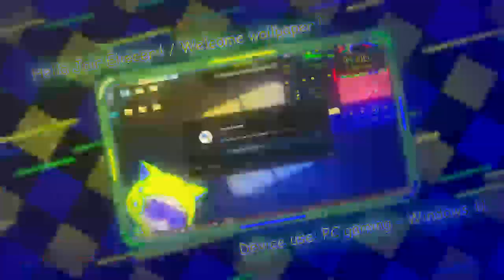JERN8322's On YTP: bruh.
👋 +-+ Welcome ! +-+ 👋

🗒️ +-+ The Note +-+ 🗒️
Round 8/50

Your next for @JoshuaSolanilla3

⚠️ +-+ Warning ! +-+ ⚠️
First: This audio turn down volume of your ears.

Second: This your screen seizure by color flashing.

✅ +-+ Read rules +-+ ✅
Please check for the read rules.

🕓 +-+ Times +-+ 🕥
Too short.